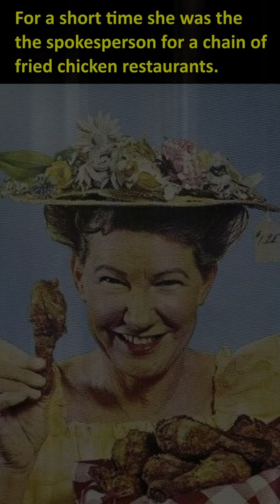Minnie Pearl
Short video about Minnie Pearl.